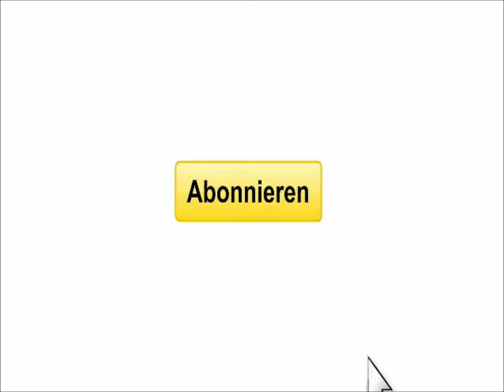Let's Play Risen #001 [Deutsch] - Gestrandet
Let's Play Risen. Ein wahrhaftig schönes Aktion - Rollenspiel.
Lasst Uns zusammen , die Insel Faranga retten. Indem Wir durch geschickte und überlegte Handlungen unseren Weg lenken.
Natührlich wieder ein Let's Play von mir was mit 100% Sicherheit durchgespielt wird.

Video: Fraps

Sound: Audacity 1.3 Beta

!!!INFO!!! : Nun auch in HD.  Für noch mehr Details und bessere Aussichten.

Ich wünsche euch viel Spass bei meinen Let's Plays =)

Euer :      RazielLP